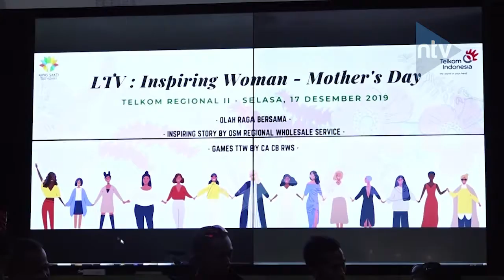Lomba Lari HUT Kodam Jaya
Kodam Jaya Bersama Loe Gue Run Akan Menyelenggarakan Lomba Lari Dengan Menempuh Jarak 5 KM Dan 10 KM, Untuk Memperebutkan Hadiah Total 550 Jt Dalam Rangka Hut Ke 70 Kodam Jaya. Jakarta Loe Gue Run Sendiri Akan Diselenggarakan Pada  26 Januari 2020.